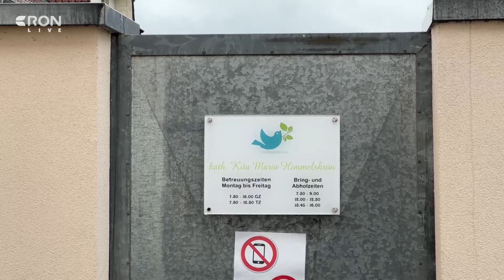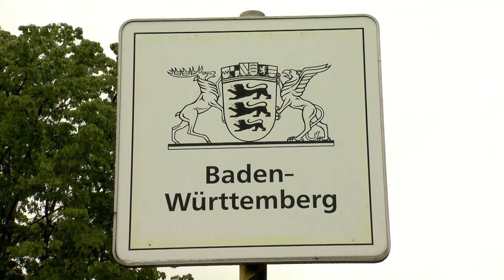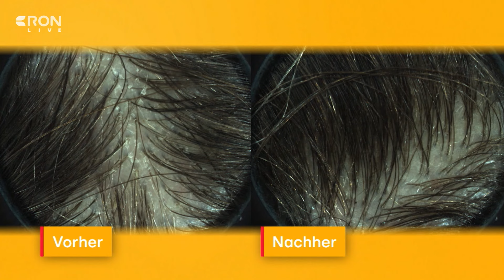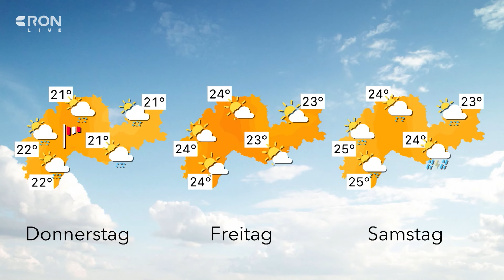RON TV | LIVE-Sendung vom 02.07.2024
Die Mannheimer Bundestagsabgeordnete Melis Sekmen wechselt mitten in den politischen Auseinandersetzungen zwischen Union und Grünen nun zur CDU-Fraktion. Das kommt nicht nur überraschend, sondern solch eine Änderung ist auch eine Seltenheit. Zuletzt gab es diesen Wechsel vor 28 Jahren. Außerdem: Während aktuell ja alle im EM- Fieber sind, bereiten sich die Profis aus der 3. Liga schon auf die neue Spielzeit vor. Heute wurde das neue Trainerteam für den SV Sandhausen vorgestellt. Und – auch heute geht die Reise für das U-Boot U17 aus dem Technikmuseum Speyer weiter. Wir waren bei dem weiteren Transport in den Rhein vor Ort.